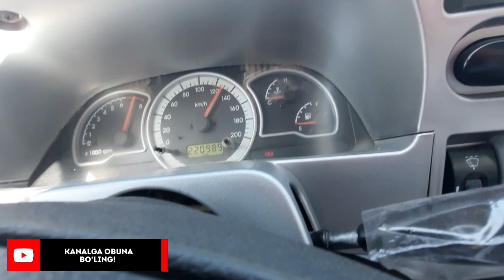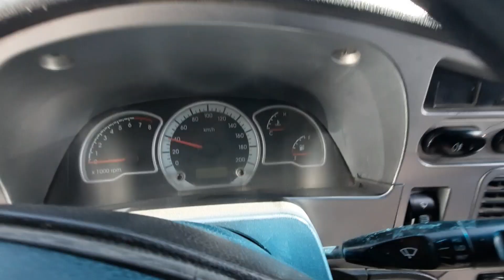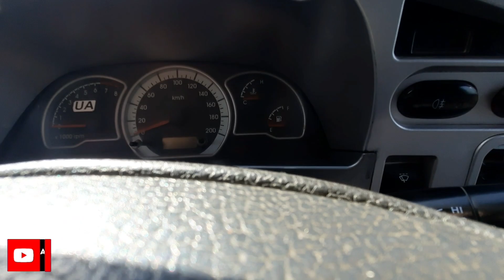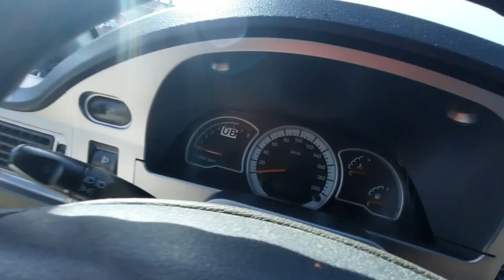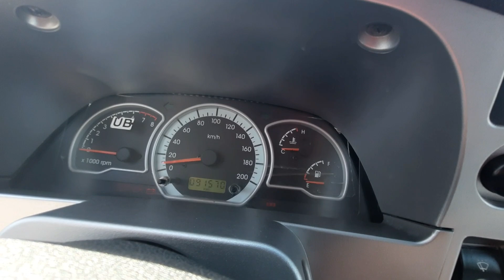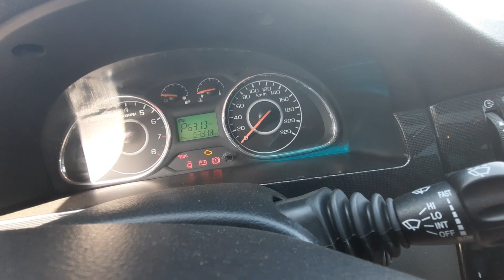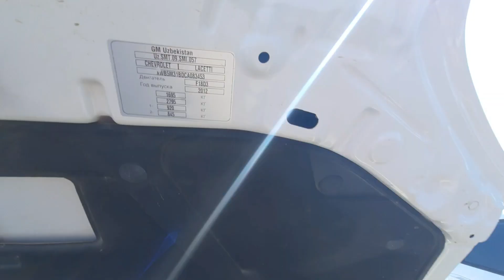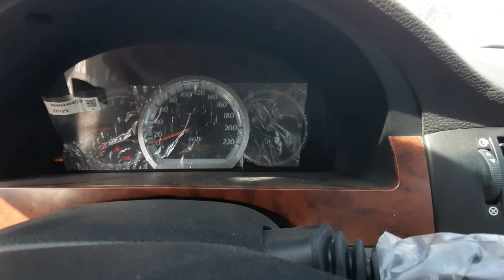УЗБ да ЯГОНА ЛАСЕТТИ | КАРШИ МАШИНА БОЗОРИ НАРХЛАРИ 2022 QARSHI MASHINA BOZORI NARXLARI.